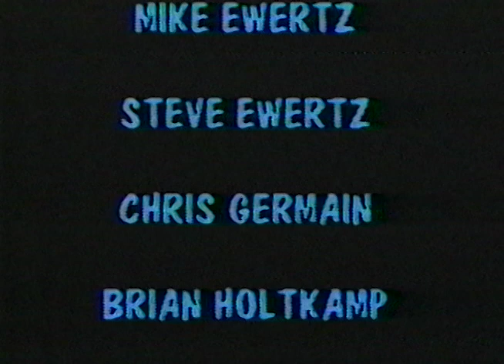Freestylin' with Team Hip Tricks 1989 (Old School BMX Freestyle )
Old School BMX Freestyle Flatland 1989 - St. Louis MO
Created by a collage film student for a video production class at Webster University.
Featuring: Mike Ewertz, Steve Ewertz, Chris Germain, Brian Holtkamp and Paul Ulrich.